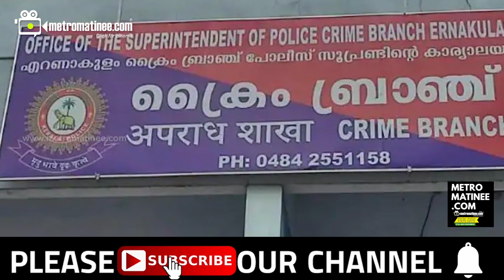Dileep] ഫോണ്‍ ഓഫായപ്പോൾ നടന്നത്....ഒടുക്കം അതും പുറത്ത്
ആ ഉദ്യോഗസ്ഥര്‍ വക്കീലിന്റെ ഫോണ്‍ ഓഫായപ്പോള്‍ അയച്ചുകൊടുത്തതാണ്. അതില്‍ നിയമപരമായ കാര്യം മാത്രമേയുള്ളൂയെന്നാണ് ഞാന്‍ മനസിലാക്കുന്നത്. ദിലീപിന്റെ അടുത്ത സുഹൃത്താണ് ഇക്കാര്യം പറഞ്ഞത്